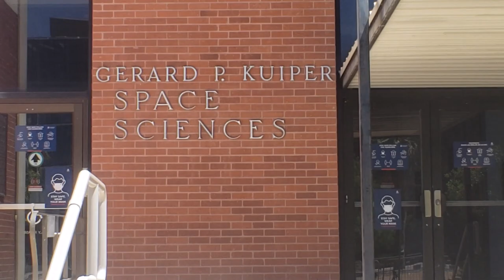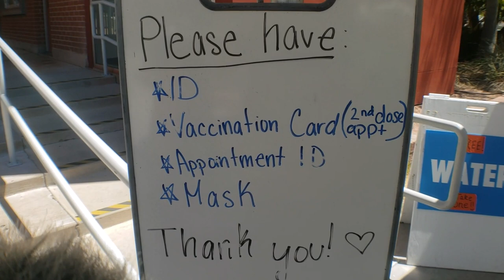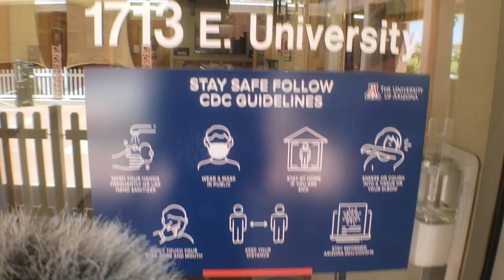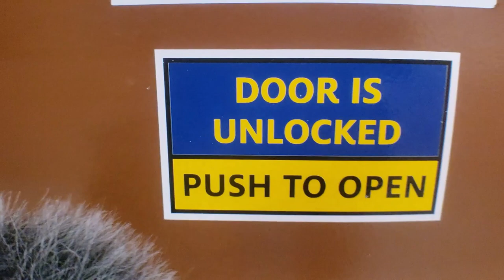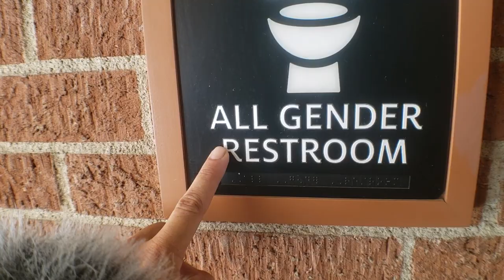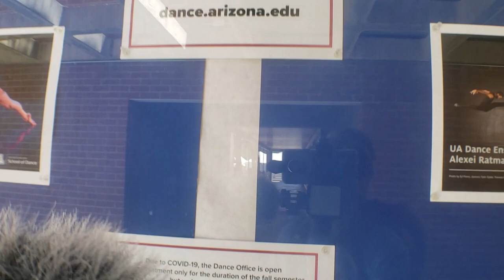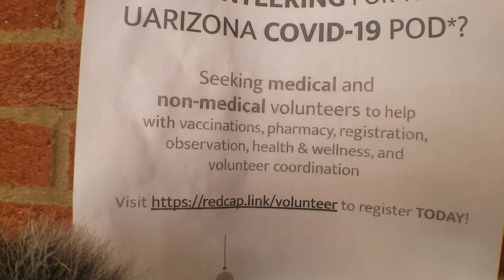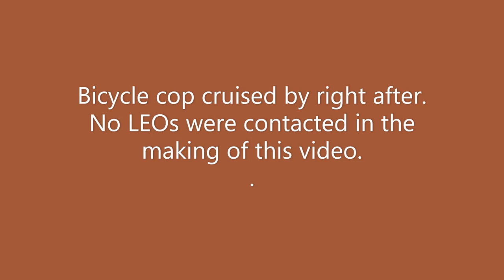Explore Abandoned 21st Century Mass Vax Site! Icy Treasure Chests! Enigmatic Puzzle Doors! Grackles!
Obey permanent written directives or defy them in this ABC (Already Been Chosen) Adventure!
♩ Bozooka - "Mango Tango"
♫ Arc De Soleil - "Swirly Bird"
♬ The New Fools - "Soul Searching"